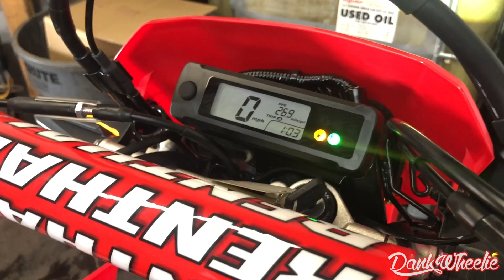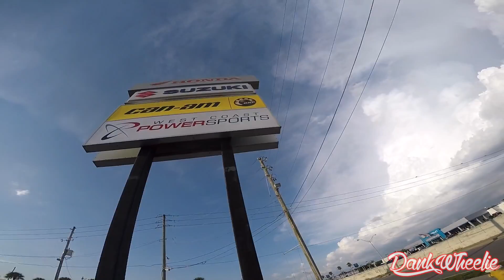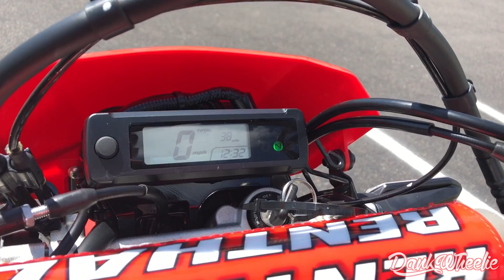2019 Honda CRF450L Test Ride - Does It Have Power?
2019 Honda CRF450L Test Ride - Does It Have Power?

Since June I have tons of hype about the new 2019 Honda CRF 450L coming out in September 2019, This would be the first street legal 450 dirt bike from Honda featuring a 6 speed transmission, fuel injection, full led lighting, and so much more new innovations in the dirtbike and supermoto world sitting at an impressive 289 pounds wet! When I walked outside of the dealership 4 days before it was expected to arrive I seen a mirage of a crate unloading from a semi abbreviating 450L. After coming to reality that it indeed was the L model I patiently waited for our technician to build it. He did the initial 0 mile test ride then I was lucky enough to have a chance to ride it myself. (told the dealership I NEEDED a ride before I made a decision.) Being new to the dirt bike world I was out of my element and couldn't critique the differences between other brands but twisting that throttle it just felt right. The 450L Power band ranges from mainly low end to mid range power where higher rpms it starts to die out, my #1 favorite thing about this bike is the weight. It is insanely light feeling, a true race bike CRF450R feel to it. I love every single piece of lighting on this bike, premium feel. The gears feel great 1-5 then the new 6th gear addition is ideal for street riding, It makes the bike practical and keeps it calm. Overall I plan on doing a more extensive review of this bike in a few hundred miles, I'm sitting at 40 miles today (09/26) and loving every one of them so far!

About DankWheelie:

Hello! my name is Mike, I'm a 24 year old MotoVlogger riding in Florida.

MY MISSION: Make awesome videos for awesome people! Some of my types of post's include tutorials, How-to's, Pranks, Product Reviews, Stunt Riding, Motorcycle Stunts, Group Riding, Life Blogs, Daily Vlogs, Skits, Music Videos and Collaborations with other channels. I enjoy trying out new things and meeting new people.

BIKE: 2015 Kawasaki Ninja ZX6R (636)

GEAR:
Jacket/Pants - Publicenemy Stuntlife
Gloves - AlpineStar Brawlers

CAMERA:
- GoPro Hero 4 Silver (1080P 60fps superview)
- Sam Ash GoPro Mic lavalier